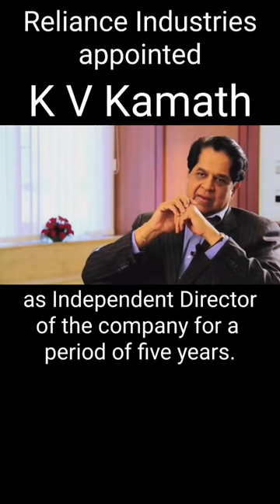K V Kamath RIL